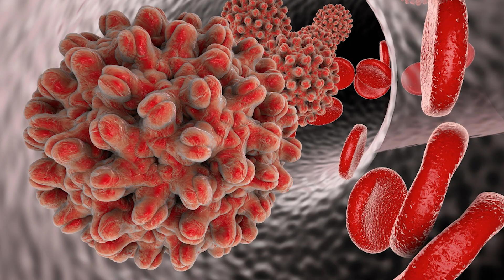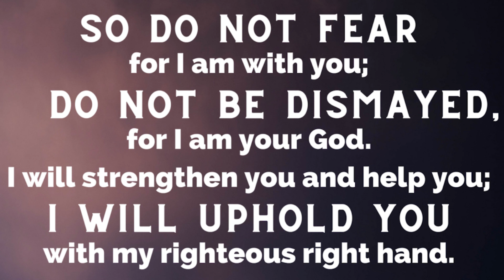HEPATITIS B- what you MUST know to PROTECT yourself....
Hepatitis B is a viral infection that affects the liver and can lead to both acute and chronic liver disease. It can have a devastating impact on the liver. You can protect yourself from it, find out how...